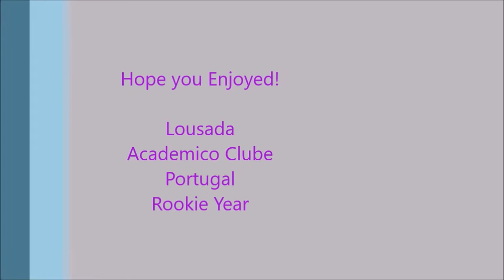#23 Ja'Nee Morton Rookie Highlights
Hope you enjoy. These are some highlights from my rookie season with Lousada Academico Clube.